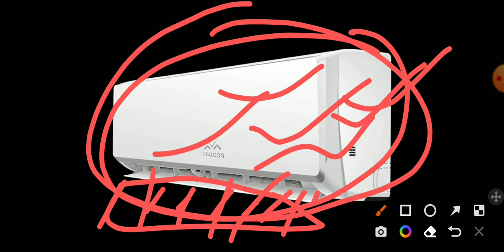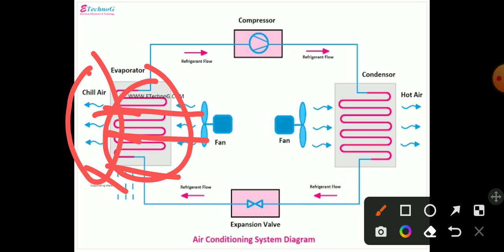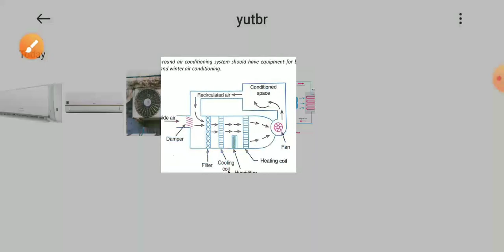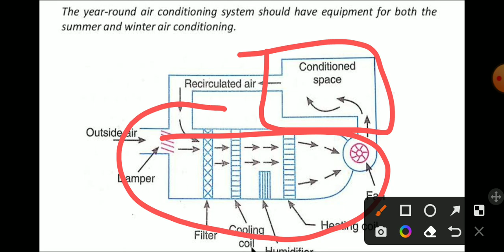Working of air conditioner, choose best AC#air